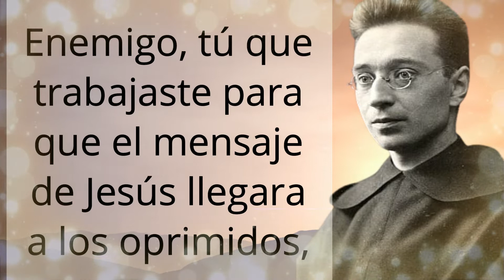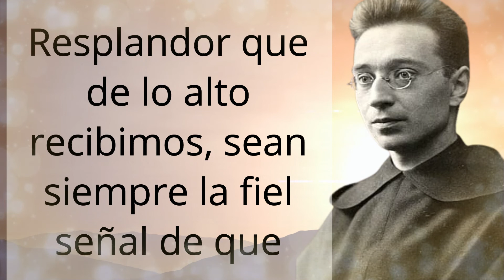🕯️ Oración a San Tito Brandsma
San Tito Brandsma es un santo de la iglesia católica quien vivió durante el siglo XX, perteneció a la orden de Carmelo, fue un gran estudioso, profesor y trabajador incansable por la caridad y el servicio a los necesitados. Fue capturado y asesinado por el régimen Nazi.

Tito Brandsma nació el 23 de febrero de 1881 en el pequeño pueblo de Bolsward de Holanda, sus padres fueron Tito y Postma, siendo Tito el quinto de seis hermanos. Su familia era de fieles creyentes católicos, que educaron a Tito en los valores cristianos y desde muy joven él mostró una inteligencia y un gran corazón para servir al prójimo.

Cuando tenía 17 años, el joven Tito ya había decidido que quería ser religioso, fue conquistado por el espíritu de servicio de la Orden de Carmelo, donde ingresó y profesó sus votos religiosos el 3 de octubre del año 1899.

También fue un estudiante destacado, primero en Holanda, y luego viajó a Roma para cursar un Doctorado en Filosofía. A su regreso a su país comenzó con varios trabajos apostólicos, escribió varios libros y artículos, daba aulas de religión y catecismo, organizaba congresos para los movimientos de las iglesia, además de administrar todos los sacramentos. El P. Tito era admirado por su dedicación, era un religioso de profunda fe y oración constante.

Fue uno de los fundadores de la Universidad Católica de Nimega, donde también fue uno de los más brillantes profesores. Rápidamente, por sus trabajos escritos se convirtió en una de las personas más famosas de Holanda.

No obstante, el P. Tito fue capturado el 19 de enero de 1942 por el grupo “SS” de los nazistas, y llevado al campo de concentración de Dachau. Pasó 6 meses de calvario, en los que siempre intentaba ayudar a los otros prisioneros predicando mensajes de amor y esperanza. El domingo 26 de julio de 1942 recibió la inyección letal. El P. Tito Brandsma fue beatificado por el Papa Juan Pablo II el 03 de noviembre de 1985.

🙏🏽 Virgen Maria embarazada
🧕 Hermosa estatua de la Virgen

🥇 Medalla Milagrosa de la Virgen de Guadalupe
📿 Santo Rosario de la virgen de Guadalupe

📿 Santo Rosario para niñas

🥇 Medalla Milagrosa de San Miguel
🕯️ Vela blanca para ritual
📿 Santo Rosario de San Miguel

📿 Rosario de la Divina Misericordia
✝️ Hermoso cuadro con Jesús

💧 Agua Espiritual de San Cipriano
🔱 Estatua de San Cipriano

📓 Biografia de Carlo Acutis
📓 Novena Biblica
📓 Nuestras oraciones